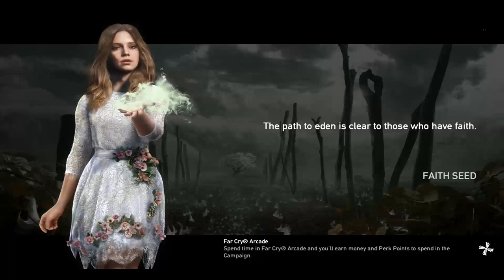FARCRY 5 - PC Gameplay Walkthrough (PART 3) FAITH SEED , FALSE PROPHET (FC5)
If you guys did enjoy this, please leave a "like" and "comment" it help/means so much to me and i read/reply to every single comment :D Love all you guys